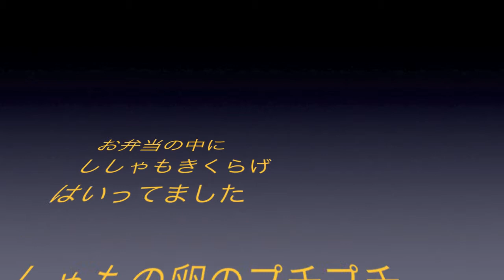スタミナ丼めかぶしあげ 9/3 よろ昆布動画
乾燥めかぶ